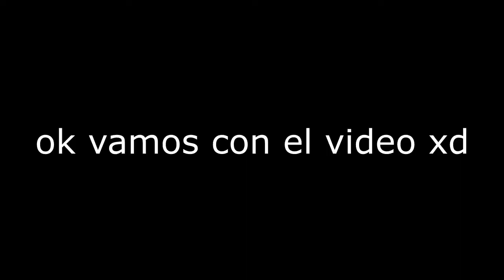¡¡¿¿Por Que SOY TAN MALO??!! - SkyWars en CubeCraft #2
Que onda, perdonen si la manqueo mucho pero es que realmente no juego hace mucho xd. Que disfruten del video.

Mis metas para este año no se bien cuales son, yo queria alcanzar los 100 subs y pense que me iba a costar bastante pero al final lo logre :D!

💻Mi PC💻:

💻 Procesador: Intel Core i3  7th Generacion.

💻 Memoria RAM: 8GB

💻 Tarjeta Grafica: Intel HD Graphics Family

💻 Memoria En Disco: 1 TB

🕹Juegos a los que juego🕹:

🕹 Geometry Dash
🕹Minecraft
🕹Counter Strike GO
🕹Brawlhalla
🕹COD
🕹GTA SA
🕹PUBG
🕹League of Legends
🕹Valorant
🕹Roblox
🕹Duck Game
🕹MTA SA